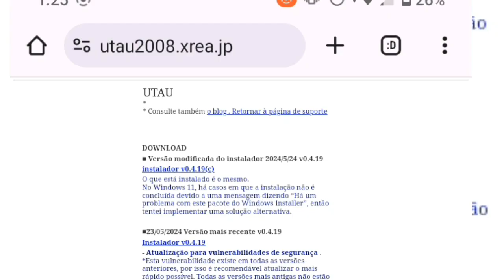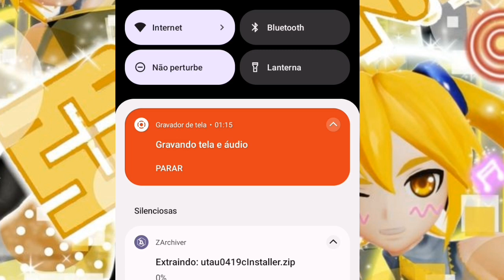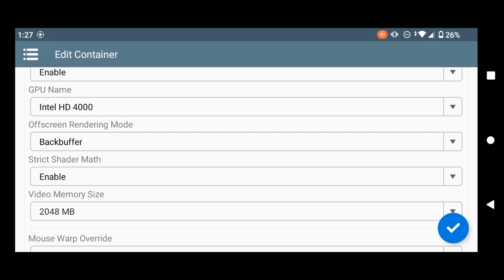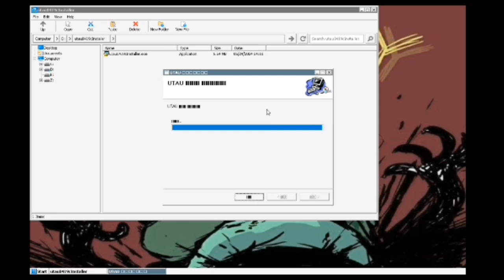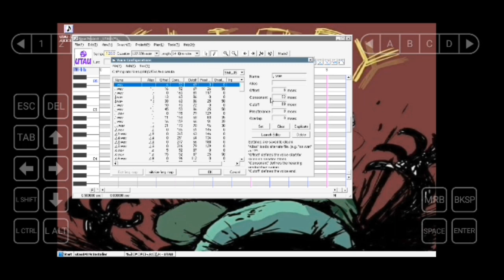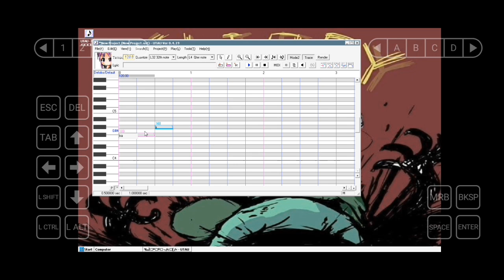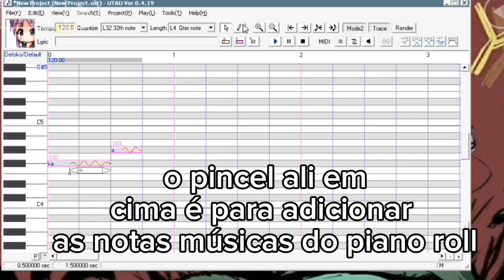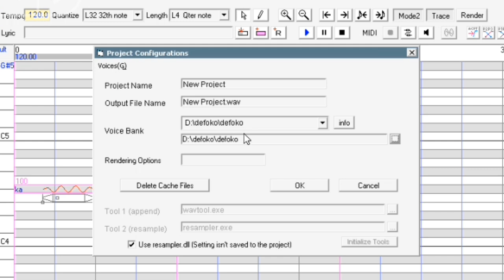Como instalar o UTAU no celular [ tutorial] downloads no comentário fixado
bem mais um tutorial de Vocaloid no canal pra vocês